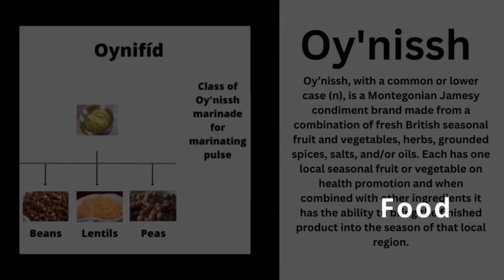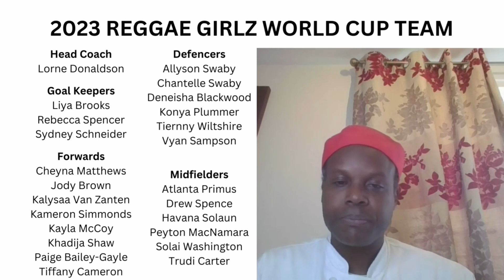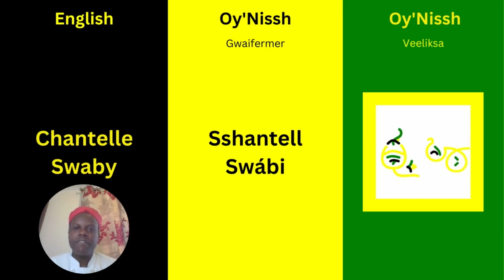Nouns | How to Pronounce the Name Chantelle Swaby in Jamaican Oy'Nissh Language | Jamaica Vlog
This is a noun development video featuring the names of members of the 2023 Reggae Girlz world Cup team. In this video, the first and last name of Chantelle Swaby is written in Oy'Nissh Veeliksa (character) and Gwaifermer (alphabet). This pronunciation is also given for both.